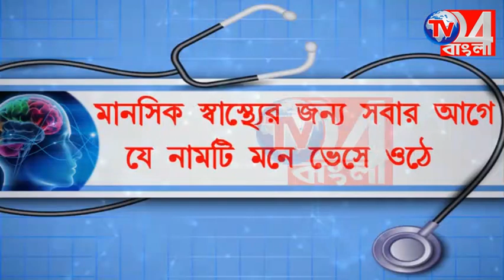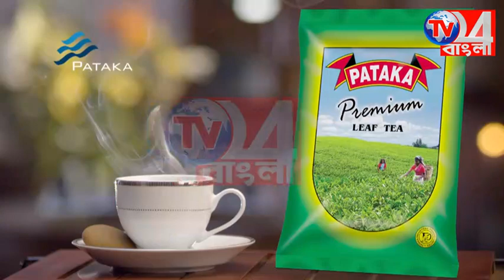পৌর এলাকায় চলছে অবৈধ নির্মান